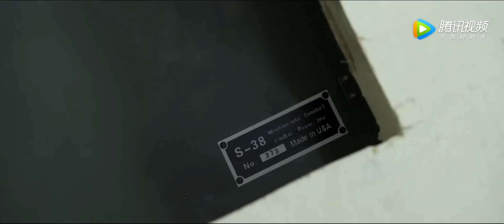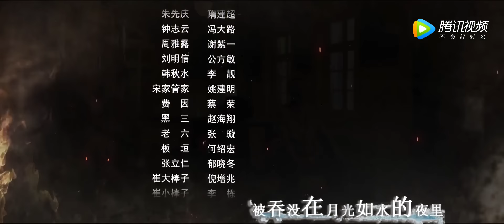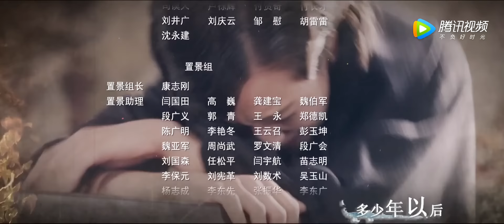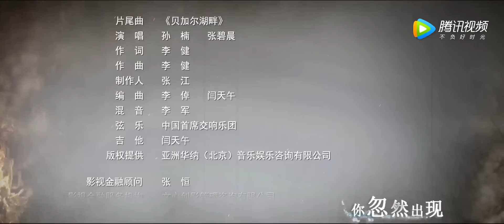刘诗诗在爱人的帮助下一步一步与敌人斗智斗勇《超级女特务》 第15集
导演: 刘江
主演: 王千源，刘诗诗，曹炳琨，张晞临
《超级女特务》讲述了1946年中国第一代公安战士在哈尔滨与敌对势力斗智斗勇的英雄故事。1946年，程樯率部接管哈尔滨伪满警察局，任公安局局长。当时的哈尔滨面临双重压力：盘踞在长春的国民党随时有可能进攻哈尔滨，隐藏的敌特组织、土匪恶霸、日伪人员甚至是流氓无赖伺机作乱。内部，公安干部来自五湖四海，工作思路、方法不同，遇到具体问题常常产生分歧，工会与农会也在争论着谁是城市管理的主导，市领导层缺乏管理大城市的经验等等，这些都给程樯和他的战友们构成巨大的压力。国民党先后派遣在美国受过特训的高级间谍和特工潜入哈尔滨。程樯聚集了公安局各方力量，依靠基层群众，阻止了敌人的一个个阴谋。为了安定社会治安，成立邻闾委员会，健全全市外侨户口管理工作，取消妓院、烟馆和赌场。肃清了潜伏在我公安局的内鬼，破获了李兆麟将军被刺案。